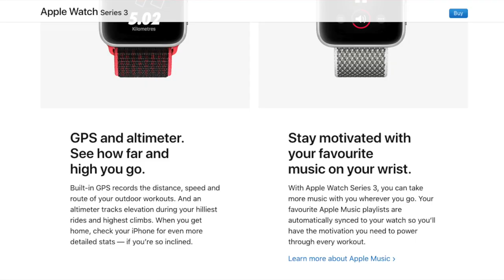Diari Amanz : Apple Watch Series 3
Selain dari iPhone 8 dan iPhone 8 Plus, peranti Apple terkini yang hadir ke pasaran tempatan adalah Apple Watch Series 3. Series 3 membawakan beberapa kebolehan terbaru, dan salah satunya membolehkan pengguna menentukur tahap altitud peranti tersebut menerusi altimeter.

Ia ditawarkan dalam dua variasi, dengan saiz 38mm pada harga RM 1,549 manakala saiz 42mm ditawarkan pada harga RM 1,699.